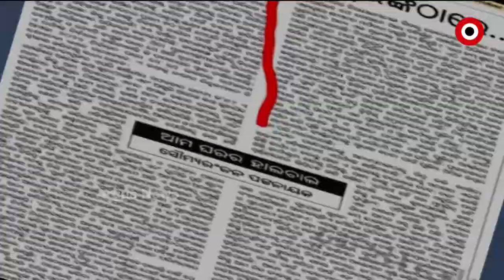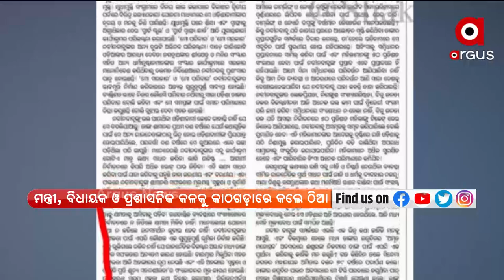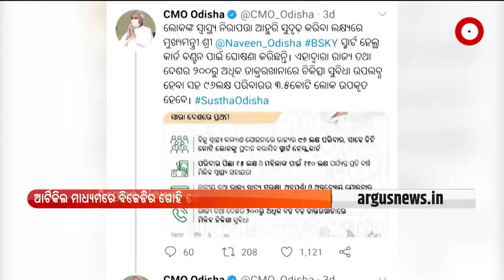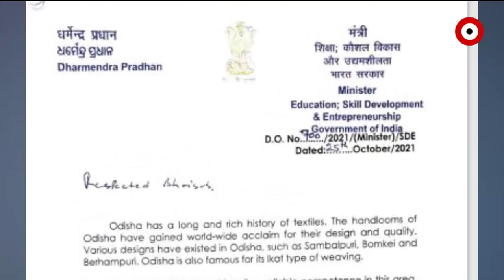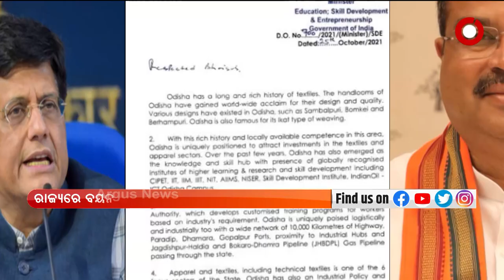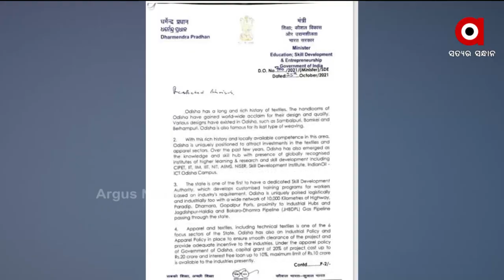PRIME ODISHA 7PM : 26 OCT 2021 : ARGUS NEWS